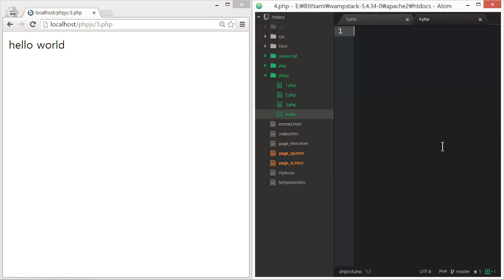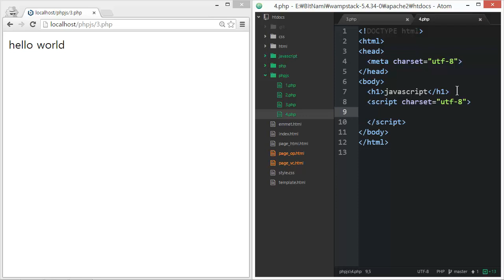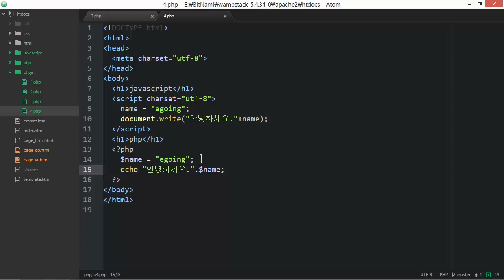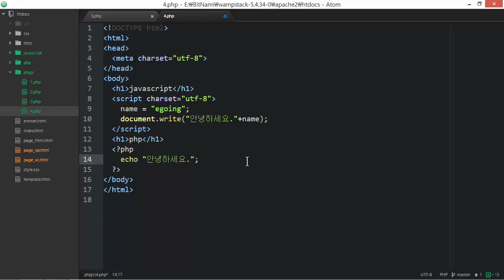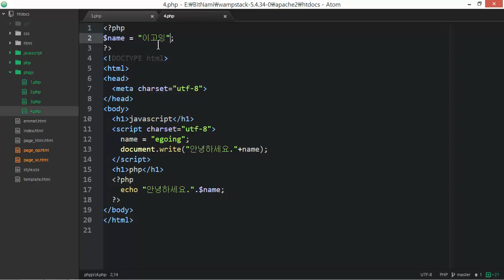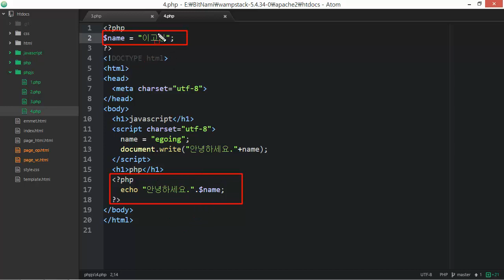웹에플리케이션 만들기 - JS, PHP 프로그래밍 6 : 변수